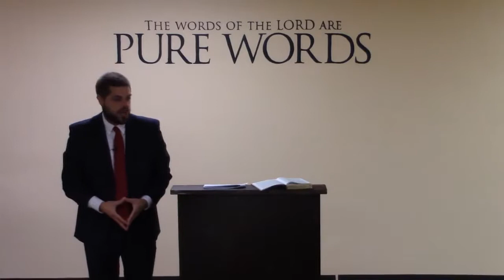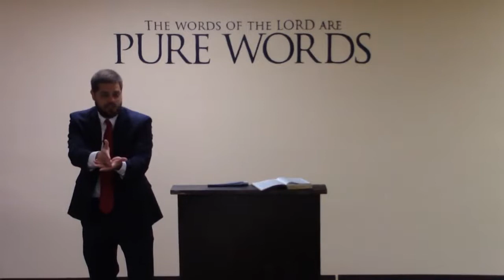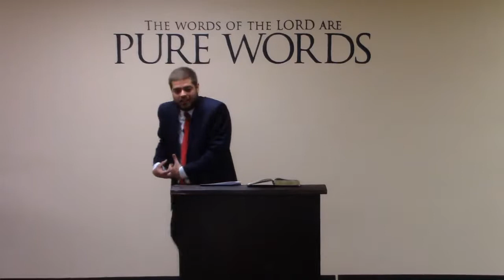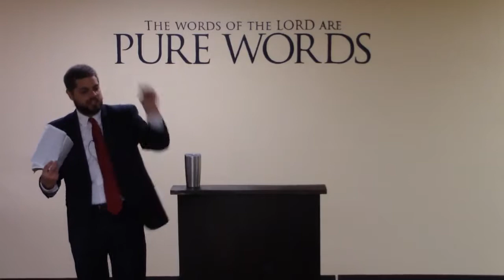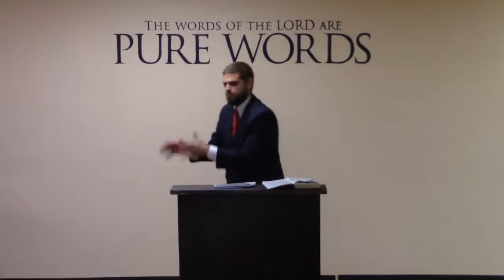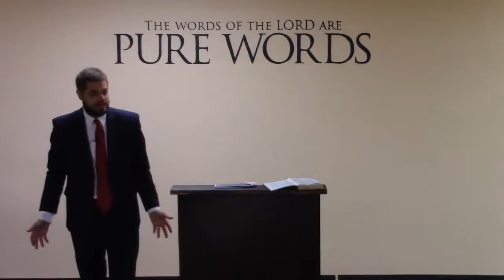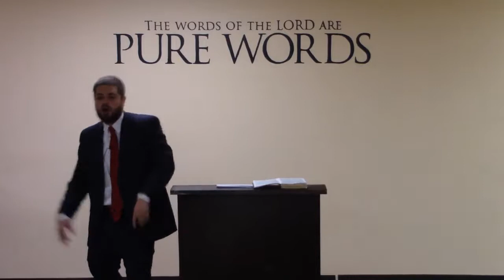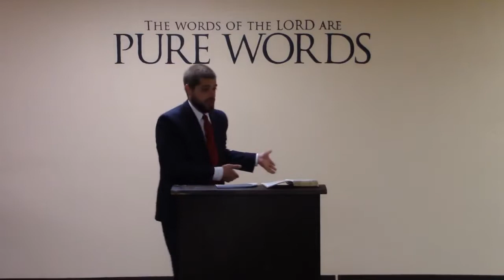Nine Terrors of Hell - Jonathan Shelley